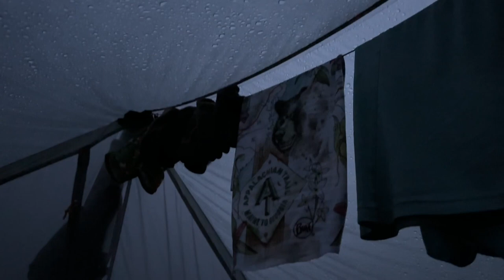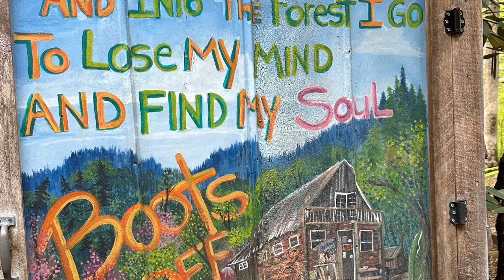Appalachian Trail 2023: Day 42 - Tentsite at MM 411.3 to Boots Off Hostel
Day 42: Tentsite at MM 411.3 to Boots Off Hostel. When I woke up this morning, everything was wet. My tent was soaked on the outside from rain and the inside from condensation. My tent floor (and everything on my tent floor) was wet, and I was not having a good morning. We packed up our sodden tents and hit the trail anyway, though. Anytime we plan to be at a hostel in the evening, even if we are tenting, it’s a town day. With that excitement in mind, we hiked. My favorite section of the day was Laurel Fork Falls, a massive waterfall down a set of steep, rocky steps. It had been raining on and off throughout the day, so the stairs were wet, and MC took a controlled fall. After we admired the waterfall, we got to follow the trail over a cool rock scramble over the river; it was a blast! We holed up in Laural Fork Shelter during a heavy downpour before making our way up and over Pond Mountain and down to Boots Off Hostel. Many of our friends were camping or bunking there, but we had business to attend to. My mentor Cristus Cowboy came to our rescue. He happened to be in Tennessee, and he drove all the way to pick us up and take us into Elizabethton, TN so MC could go to the urgent care and we could resupply. Cristus Cowboy was a huge blessing to us!

Miles on trail: 17.2
Total miles walked today: 23
Total miles completed on trail: 428.5